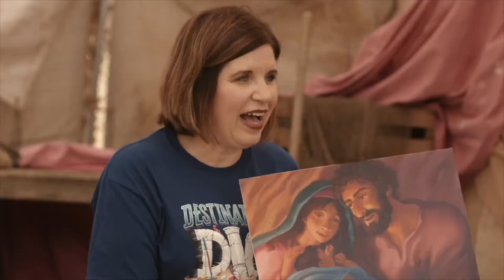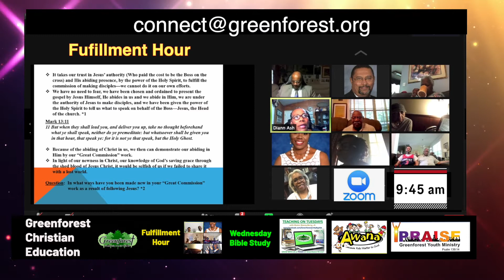WAZZUP @ The Forest for June 20 2021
"Destination Dig" Greenforest VBS 2021 is underway and the next Drive-In Worship Service is on the horizon. Find out more in this week's Video Announcements with DeMario Jones.